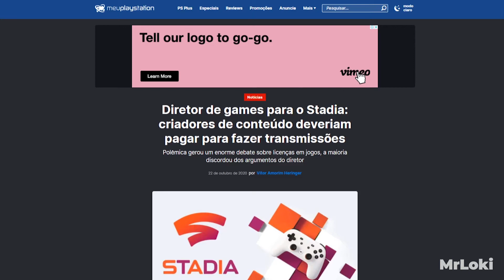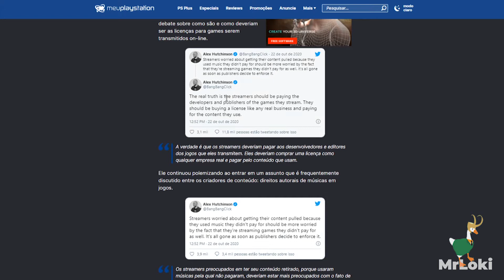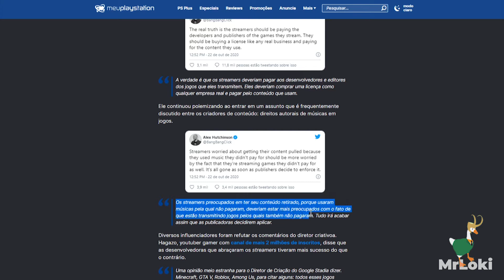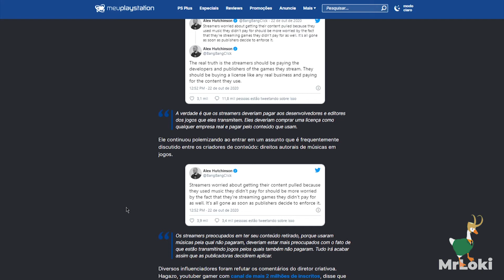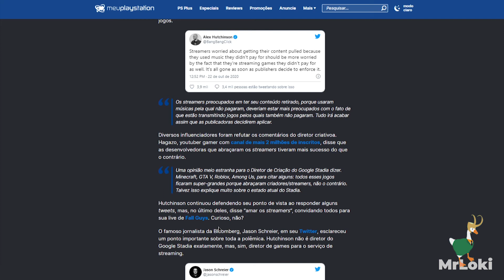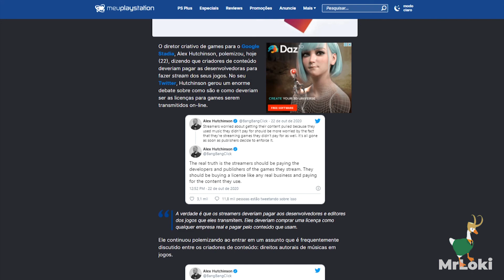Streamers devem pagar para transmitir jogos, como qualquer trabalho de verdade WHAT?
Diretor Criativo de games do Stadia falou que streamers tem que pagar licença para fazer live dos seus jogos e gerou uma grande polemica na internet, vejam nesse vídeo o que aconteceu